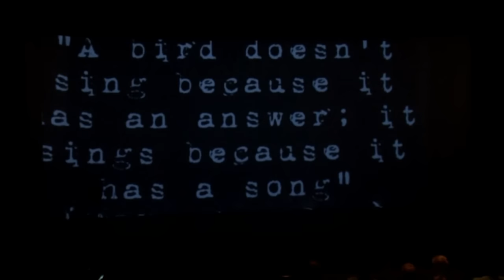Moltyn Decadence - Tired/Blackbird